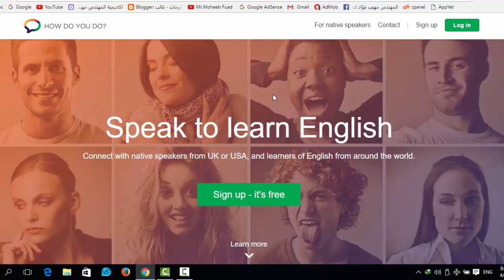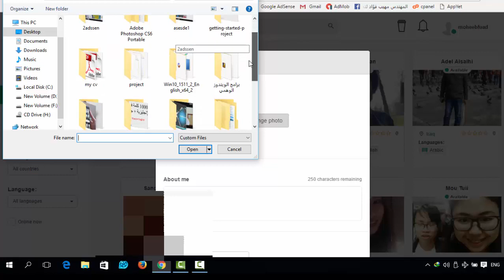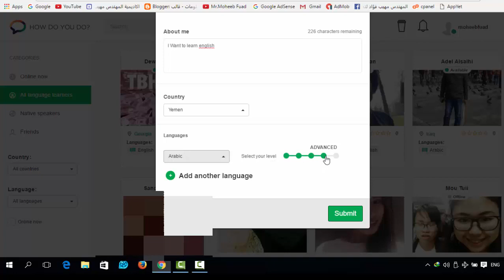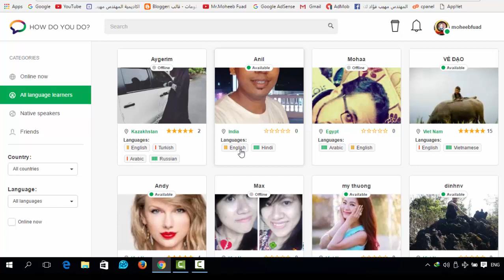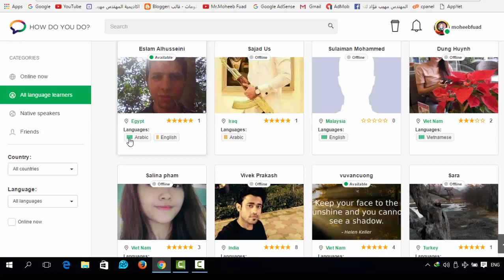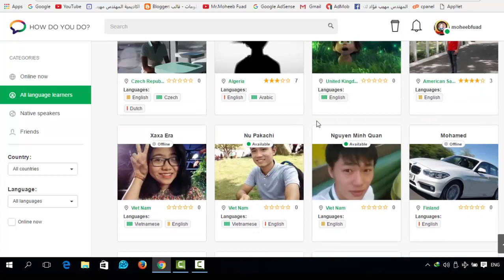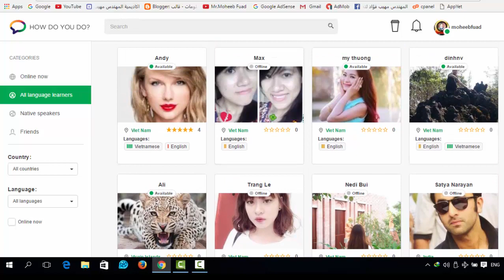كيفية التواصل مع الاجانب لممارسة اللغة الانجليزية بالصوت والصورة ؟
التواصل مع الاجانب افضل موقع  لتعلم اللغة الانجليزية بالصوت والصورة وبسهولة
مواقع التواصل مع الاجانب لممارسة اللغة الانجليزية
كيفية التواصل مع الاجانب لتعلم اللغة الانجليزية
افضل طريقة لممارسة اللغة الانجليزية مع الاجانب
تعلم اللغة الإنجليزية من خلال هذا الموقع
التواصل مع الاجانب لتعلم اللغة الانجليزية
تعلم اللغة الانجليزية من خلال التحدث مع الاجانب بصوت والصورة عبر موقع رائع جداً
رابط  الموقع الخاص بنا
رابط الموقع من خلال هذا الرابط
سيدهشك هذا التطبيق! تعلم اللغة الانجليزية على الموبيل وبدون الاتصال بالانترنت